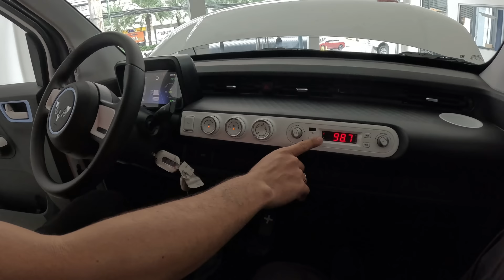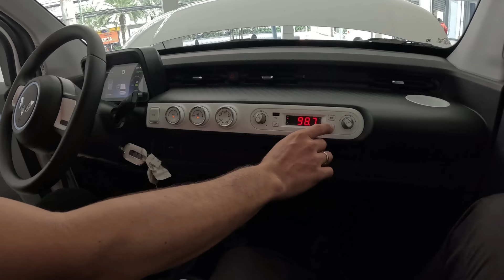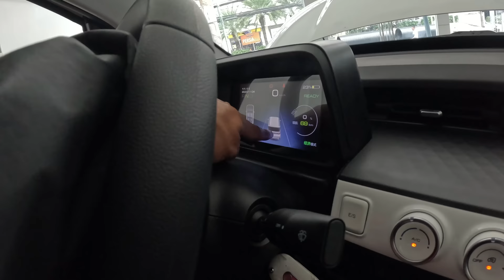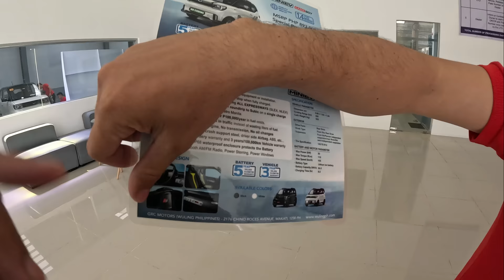WULING ELECTRIC CAR 300KM RANGE